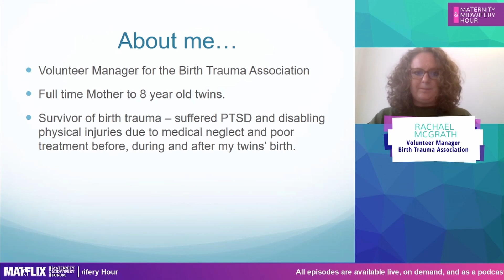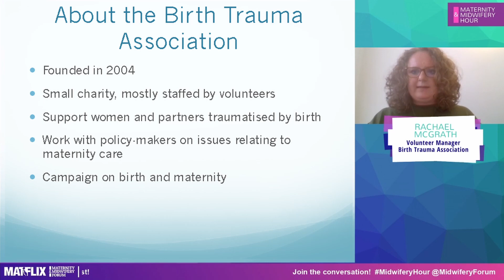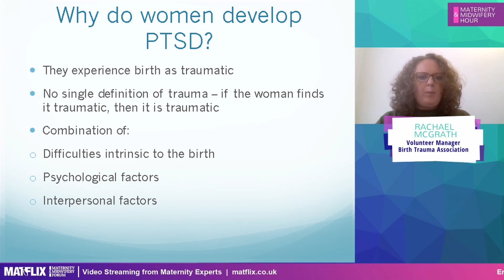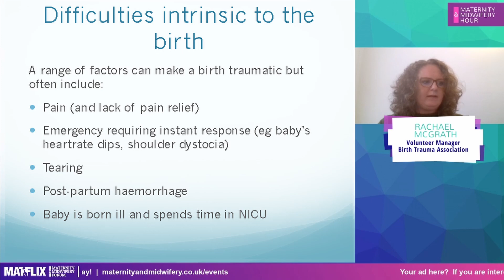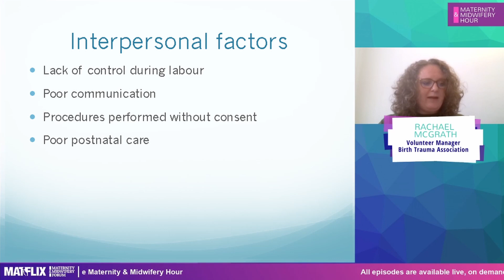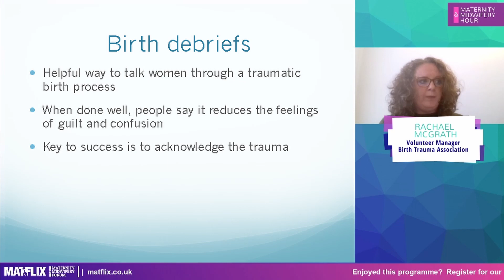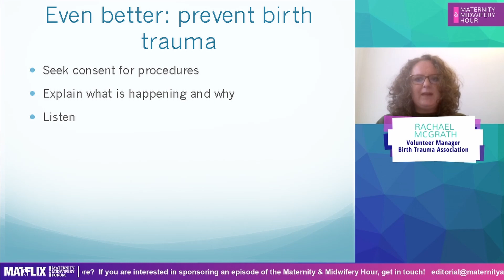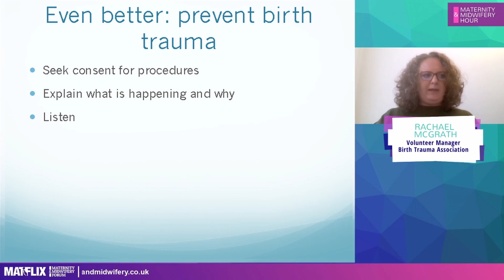4.10 Rachael McGrath – Birth Trauma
Join us at 7 pm on Wednesday at this hour-long online programme with live audience Q&A to update your knowledge.
About 30,000 women a year, according to the most recent research, experience birth trauma in the UK.
This episode will explore birth trauma, its impact on women and their families, and how practitioners can reduce the risk of trauma and support affected women.
With Rachael McGrath, Volunteer Manager, Birth Trauma Association and Dr Maeve O’Connell, Senior Lecturer, Cardiff University.
The Birth Trauma Association (BTA) are a charity that supports women who suffer birth trauma – a shorthand term for post-traumatic stress disorder (PTSD) after birth.
Episode 10 of Series 4 of the Maternity and Midwifery Hour
Hosted by:
Sue Macdonald, Curator, Maternity & Midwifery Festivals; Co-editor, Mayes Midwifery
Contributions from:
Rachael McGrath, Volunteer Manager, Birth Trauma Association
Dr Maeve O’Connell, Senior Lecturer, Cardiff University